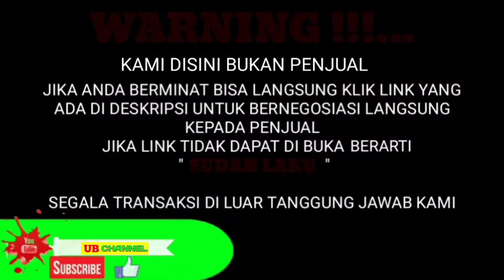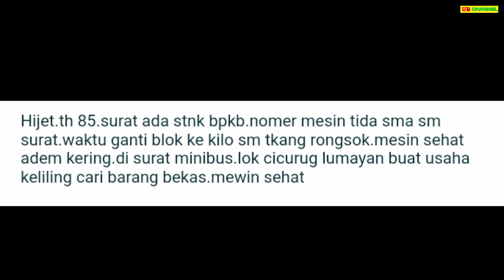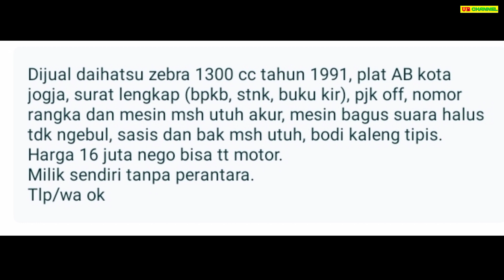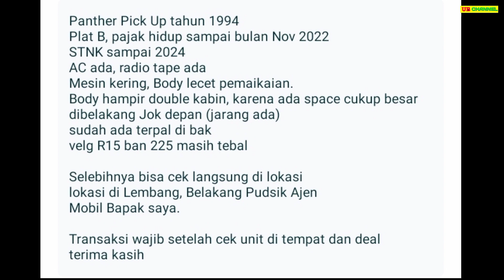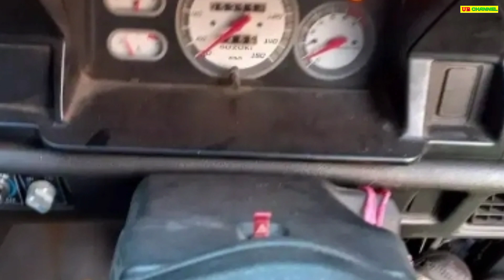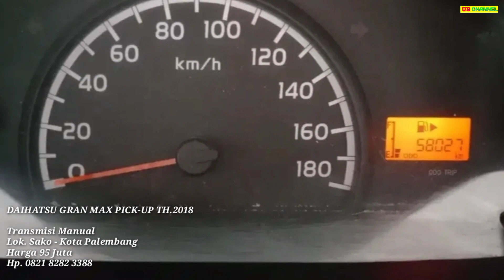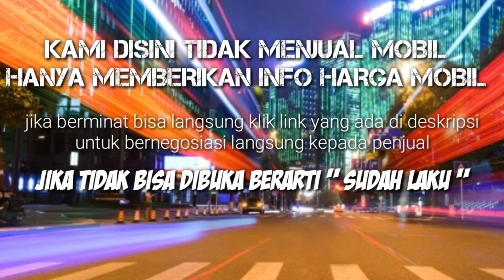7 MOBIL PICK UP BEKAS MURAH MULAI 9 JUTA TERBAIK 2022 BURUAN DIBELI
7 MOBIL PICK UP BEKAS MURAH HARGA MULAI 9 JUTA

AWAS PENIPUAN !!!...

1. DAIHATSU HIJET PICK-UP 1.0 TH.1985
9

16

36

45

58

64

95

Terima Kasih..